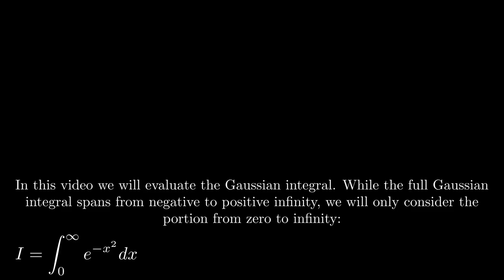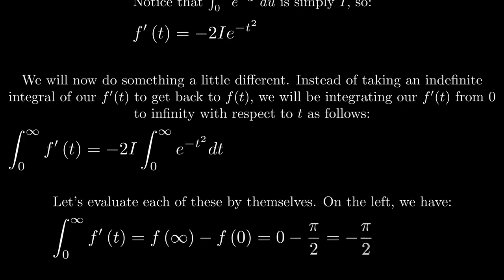Feynman Integration Example 9 - The Gaussian integral from 0 to infinity of e^(-x^2) dx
Evaluating the Gaussian Integral using Feynman integration